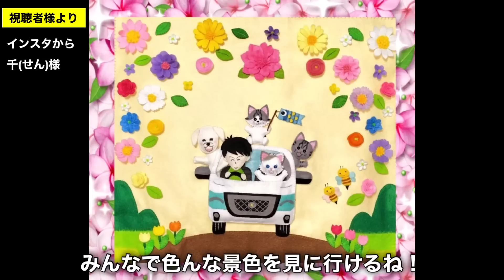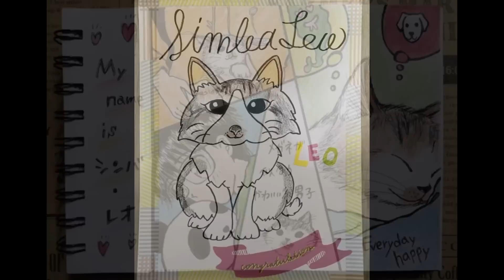もがいてもがいて爪切りから逃れようとする保護子猫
動画をご覧になって白ちゃん黒ちゃんの【里親】を募集いたします。
白ちゃんは甘えんぼのかわいい男の子です。
まずはトライアルで仮お迎えしてみませんか？
ピンと来られた方、ご連絡お待ちしてます！

・白子猫、又は白黒子猫２匹ともお迎えして下さる方
・完全室内飼い、脱走防止対策のできる方
・子猫と面会のできる方（熊本、宮崎、鹿児島地域の方とさせてください）
・愛情、責任を持って猫生の最後までより添える方

〓里親希望・お問合せ先〓
ねこにゃんの会

ご年齢：
性別：
メールアドレス：
先住猫の匹数：
その他のペット：
家族構成：
応募コメントorお問合せ：

猫族運搬、緊急避難、拡張バッグ↓
■Happihausu 犬 猫 キャリーリュック
■Siivton 猫キャリーバッグバック